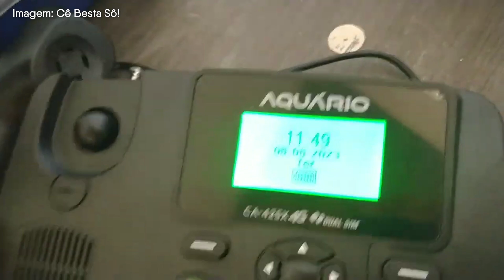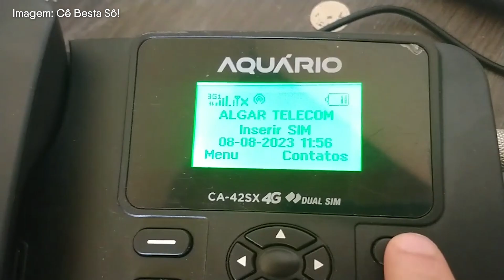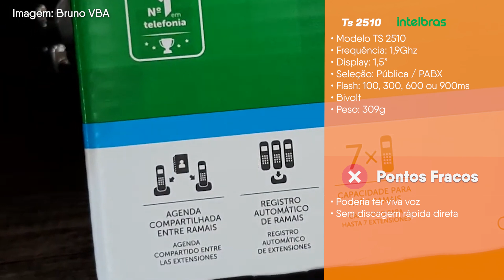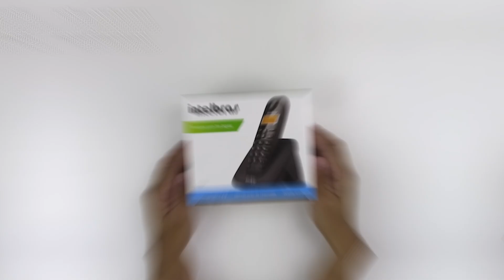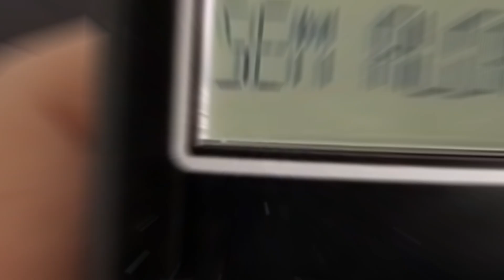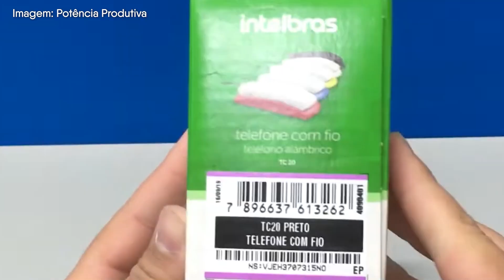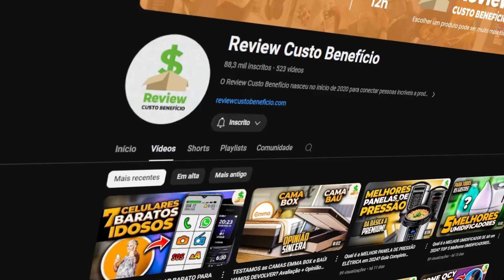Qual é o MELHOR TELEFONE FIXO em 2025? Comparativo Completo Melhores TELEFONES FIXOS Custo Benefício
Afinal, qual será o melhor telefone fixo do mercado? Neste guia você encontrará as melhores opções e os mais vendidos para cada perfil de usuário, tanto para quem busca um telefone fixo básico ou uma telefone fixo sem fio com base e secretária eletrônica, ou pra quem precisa de telefone fixo com fio custo benefício.

E tem mais! Vamos te ajudar com comparativos completos, para você sair sabendo como escolher um telefone fixo 🙂

🤔 Qual é o MELHOR Telefone Fixo em 2025? TOP 6 CUSTO BENEFÍCIO! [Comparativo Completo e Detalhado]

Os telefones fixos com ou sem fio estão sempre presentes no dia a dia, seja em escritórios, áreas rurais ou em casa.

Hoje nós do Review Custo Benefício vamos te mostrar os 6 melhores modelos com e sem fio pra você decidir qual é o melhor pro seu perfil.

A gente sabe, escolher o melhor telefone fixo não é fácil. São tantas opções! 🤯

Vamos te ajudar com as perguntas que estão na sua cabeça agora: "Qual a melhor opção de telefone fixo?", "Qual telefone fixo comprar em 2025?", "Qual o melhor celular de mesa barato?" e, é claro, "Qual é a melhor marca de telefone fixo?".

Se você busca o melhor celular de mesa custo benefício, confira o nosso guia na íntegra para descobrir opções de telefones fixos com redial/rediscar, secretária eletrônica e muito mais o/

00:00 - Introdução
00:13 - Onde comprar os telefones fixos do vídeo?
00:20 - Clique no botão “inscrever-se” ❤️
00:40 - 1ª opção melhores telefones fixos
01:31 - 2ª opção melhores telefones fixos
02:28 - 3ª opção melhores telefones fixos
03:28 - 4ª opção melhores telefones fixos
04:17 - 5ª opção melhores telefones fixos
05:23 - 6ª opção melhores telefones fixos
05:50 - Comparativo entre os modelos
06:06 - Inscreva-se e economize! :D

⚠️ IMPORTANTE ⚠️